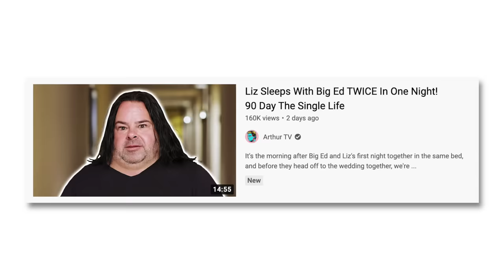Liz Leaves Big Ed After Clashing With His Daughter Tiffany - 90 Day The Single Life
Two weeks after becoming Big Ed's girlfriend at a friend's wedding, Liz finally has the chance to meet his daughter, Tiffany. But given how rude and hostile Tiffany was towards Rose, Liz is anxious to meet her, and it doesn't take long for her to realize that her worries were justified...

Second channel   @Arthur_Frederick
Podcast   @BachandArthur